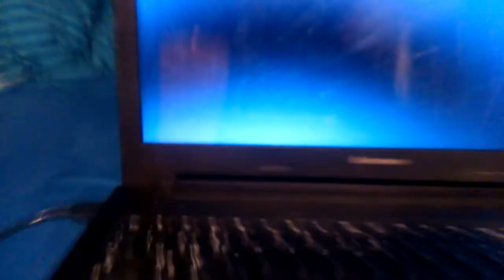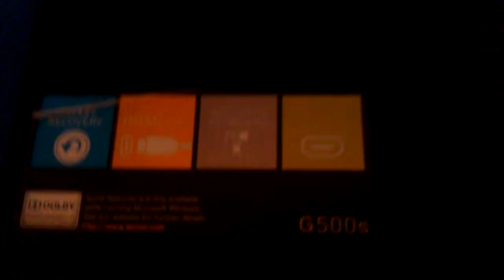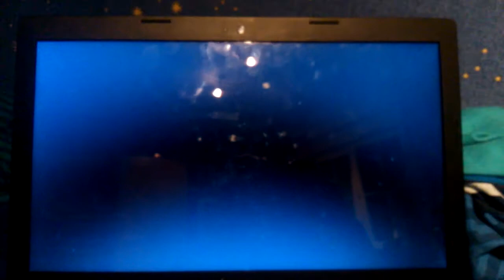WINDOWS 8 START PROBLEM! PC DIAGNOSE+DATENTRÄGERREPPERATUR BITTE HELFEN!!!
LESEN BITTE!
Hallo, :(
wie ihr in dem Video Seht,startet mein WINDOWS 8 Laptop nicht mehr... Zuerst ist alles normal, dann kommt der Bluescreen mit der Anzeige das die automatische Reperatur eingeleitet wird... Das
Dann steht daneben noch das das über eine stunde dauern kann! und das tut es auch.Dann kommt die PC Diagnose und dann fängt alles von vorn an: erst alles Normal, dann Bluescreen...
So und da das Problem nach Immer wieder von vorn losging habe ich mich entschlossen das Video zu machen indem ich euren Rat brauche und entgegenehme!
Wenn ihr etwas wisst dan schreibt es bitte in die Kommentare und ich probiere es dan aus!
Ich hoffe das mir jemand helfen kann!
MrRicsto